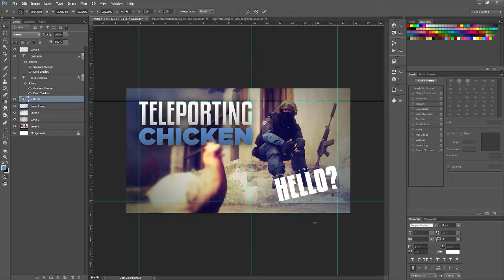CS:GO | Teleporting Chicken?! Hello? (Funny Deathmatch Highlights)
Streamed a bit of CS the other day since I still haven't gotten to lvl 3 which is now required for comp. Wanted to share some funny moments from the session, more to come! Enjoy.